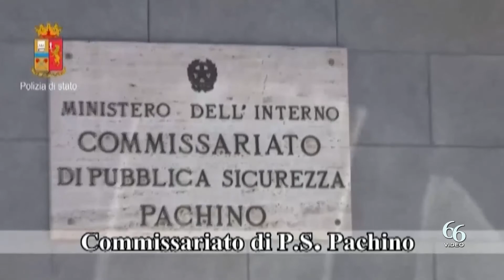Pachino Vendeva castagne e droga, ambulante percettore di RdC beccato a spacciare arrestato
Il lavoro di venditore di caldarroste ed il reddito di cittadinanza non bastavano ad un trentasettenne residente a Pachino che è stato arrestato, nella serata di venerdì, dagli agenti del Commissariato di P.S. per detenzione ai fini dello spaccio di sostanze stupefacenti.

L’uomo, già conosciuto alle forze dell’ordine, è caduto nella rete degli investigatori che hanno notato in lui un mal celato nervosismo alla vista della Polizia, mentre svolgeva l’attività di vendita di castagne. Un accurato controllo personale, esteso all’autovettura del soggetto, consentiva di rinvenire e sequestrare 24 dosi di cocaina, 15 di marijuana e del denaro.

A seguito di quanto rinvenuto in strada, gli agenti effettuavano una perquisizione domiciliare a casa dell’arrestato che consentiva di acclarare che lo stesso confezionava lì la droga, poiché venivano rinvenute, sopra un tavolo, un piatto in ceramica, intriso di sostanza stupefacente, delle schede telefoniche, utilizzate per tagliare la droga, un bilancino di precisione, della mannite, un frullatore e alcune bustine di plastica utilizzate per confezionare lo stupefacente.

Dopo le incombenze di legge, l’arrestato, su disposizione dell’Autorità Giudiziaria competente, è stato posto agli arresti domiciliari.